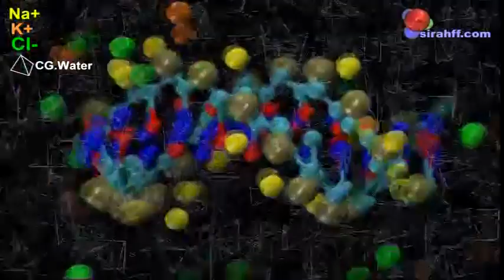Coarse Grain Simulation of DNA using Sirah ForceField